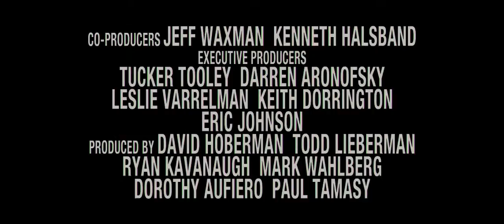The Fighter - Movie Trailer HD 2011